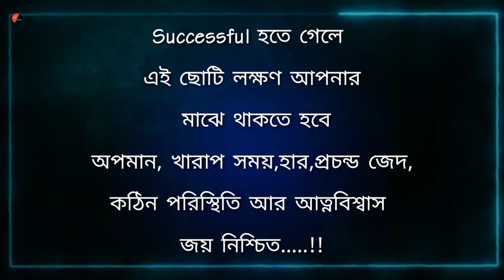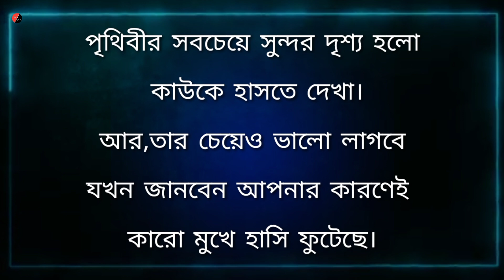Successful হবেন কি ভাবে..? Powerful Motivational Video| Life changing motivational Video quotes